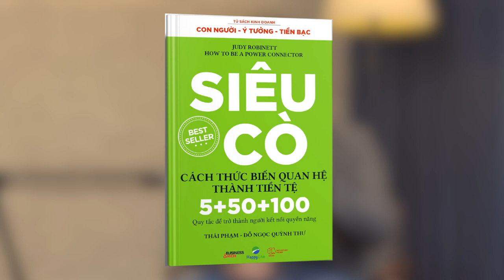QUAN HỆ RỘNG Chưa Chắc Đã TỐT | Donald Nguyễn | NTMN EP 2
QUAN HỆ RỘNG chưa chắc đã TỐT| Donald Nguyễn | NGƯỜI TRONG MUÔN NGHỀ PODCAST

Trong tập 2 của series podcast Người Trong Muôn Nghề, anh Donald Nguyễn đã chia sẻ những quan điểm mới mẻ về bản chất của việc networking (xây dựng các mối quan hệ) như:

"Mỗi chúng ta đều chỉ cách bất cứ ai trên thế giới này 6 người."

"Bản chất của networking là mang lại hạnh phúc cho người khác."

"Mối quan hệ mà tránh áp lực thì gọi là mối quan hệ xã giao."

Với kinh nghiệm làm việc lâu năm trong lĩnh vực marketing và giáo dục, anh Donald đã có nhiều trải nghiệm, câu chuyện cùng bài học về việc xây dựng một mạng lưới các mối quan hệ bền vững giúp ích cho việc phát triển bản thân và sự nghiệp.

Thông qua số podcast này, các bạn trẻ sẽ có cơ hội được nâng tầm hiểu biết về câu chuyện networking, cũng như thu lượm cho bản thân các công thức hiệu quả để network nhiều hơn, sâu hơn và hiệu quả hơn.

00:00 Giới thiệu khách mời Donald Nguyễn
04:40 Tầm quan trọng của networking
08:23 Cách tiếp cận bất cứ ai trên thế giới
08:58 Networking trong thời đại 4.0
11:43 Làm sao để network chất lượng hơn?
15:46 Công thức 5/50/500
17:31 Để network sâu thì phải network ít
19:43 Chúng ta đã tận dụng network của mình hiệu quả chưa?
20:28 Bản chất thật sự của networking
23:02 Cho đúng cách để nhận nhiều hơn
25:34 Thành công có quan trọng không?
32:01 Giá trị của việc cho đi là gì?
35:21 Tạo dựng mối quan hệ bền chặt
38:59 Tận dụng mạng xã hội để networking
46:17 Cách để kết nối với người giỏi
50:11 Vấn đề cần tránh khi networking
52:38 3 câu hỏi quan trọng khi networking
57:41 Networking khi chưa có gì để cho đi
1:00:10 Phải ăn chơi thì mới network tốt?
1:04:37 4C trong networking
1:04:50 Connector
1:05:00 Corrector
1:06:36 Curator
1:07:47 Coach
1:10:15 Recap

Người Trong Muôn Nghề - Podcast SS2 EP2

Host: Việt Anh Trần - CEO Spiderum
Guest: Donald Nguyễn - Managing Director WeCreate
Production: Spiderum team

Lắng nghe phiên bản audio của chuỗi podcast Người Trong Muôn Nghề tại: